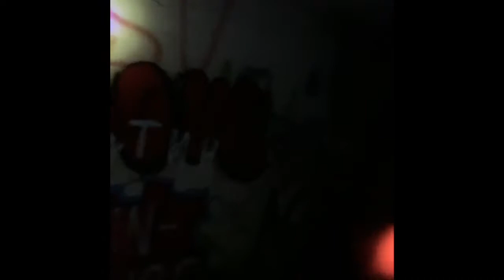In The Dark Night Movie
Stephan Müller